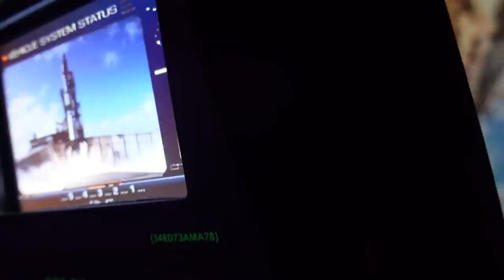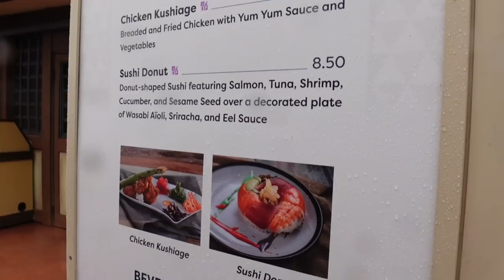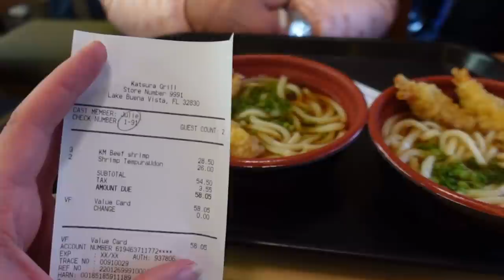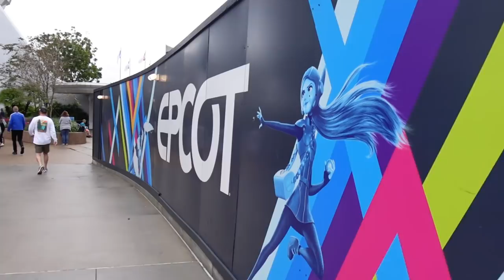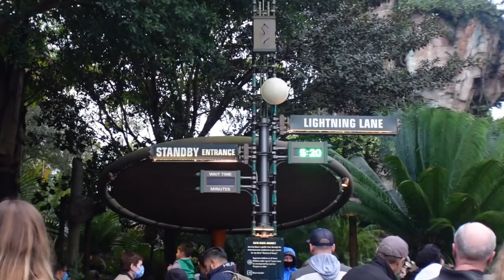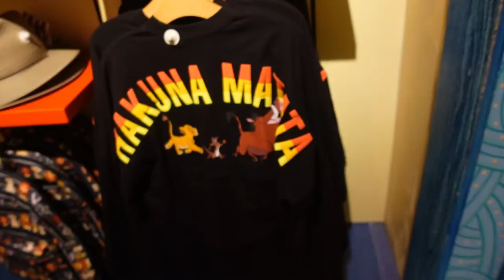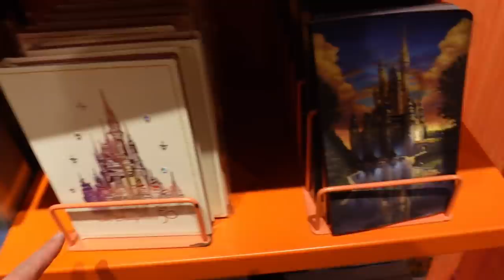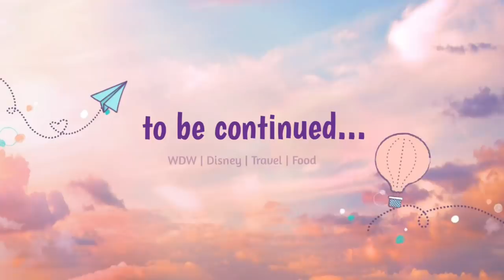Walt Disney World Vlogs 2022 - Epcot und Animal Kingdom - World Showcase - XXL Vlog - Tag 8